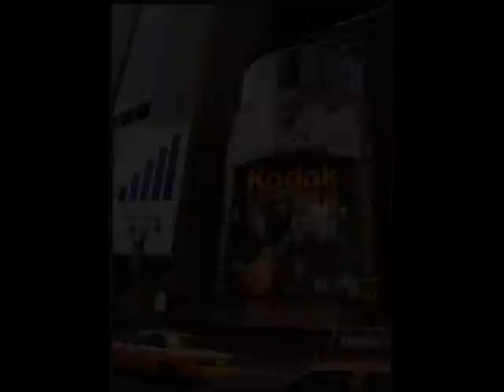Gilmore n' Jaz at The Shuffle perform ...`Carmela` 2013.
Gilmore n' Jaz playing live at the Shuffle